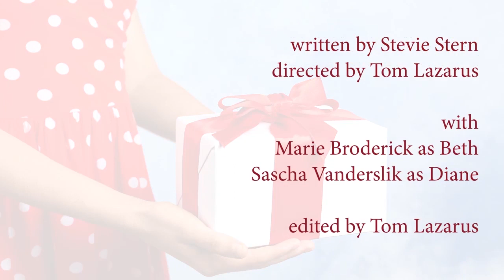"Merry Christmas, Relatively Speaking," a short play by Stevie Stern & Presented by The Group Rep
Two very different sisters collide on Christmas Eve and wonder about the worthiness of continuing to commemorate Christmas. Directed and Edited by Tom Lazarus. With Marie Broderick and Sascha Vanderslik. Originally presented in 2020 as part of HOLIDAY TRADITIONS AND TRAPPINGS.